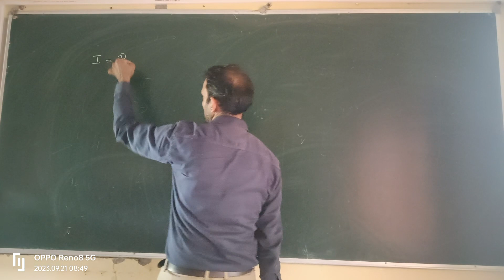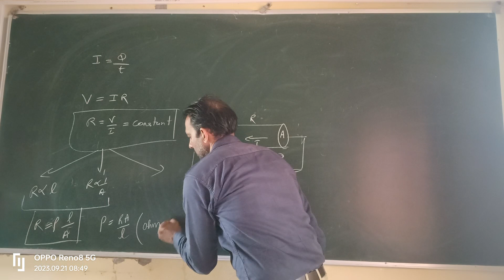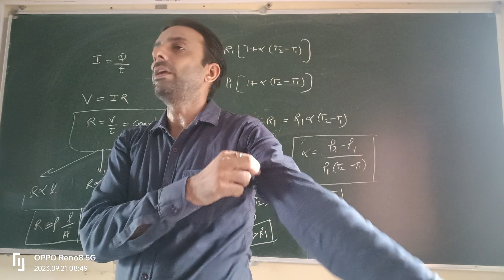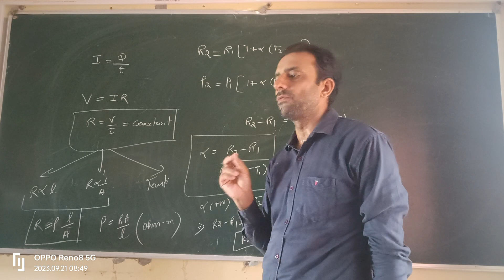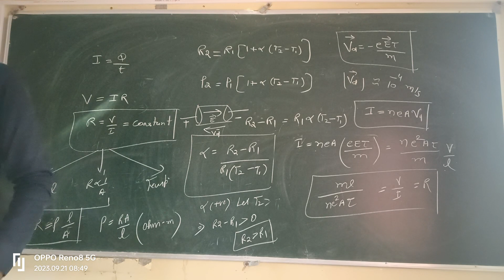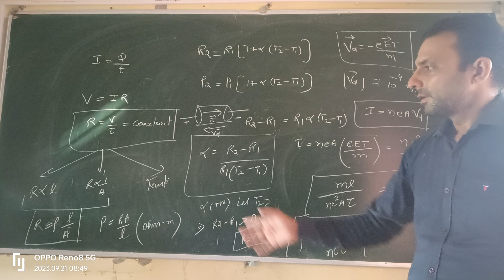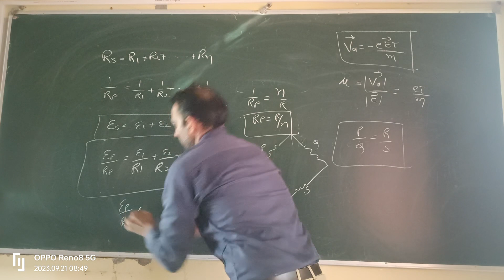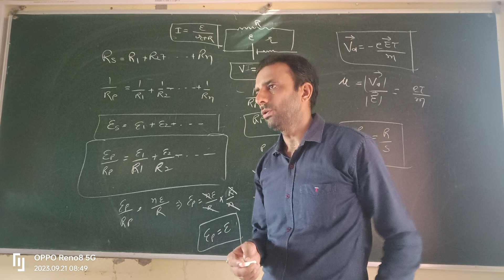Formula file ch 3: Current Electricity